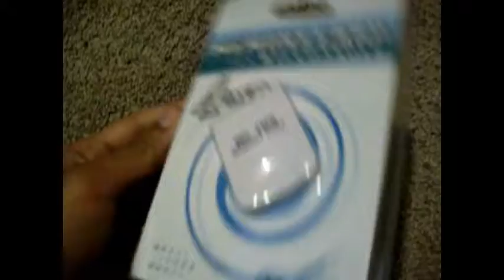Ebay Game Finds # 15